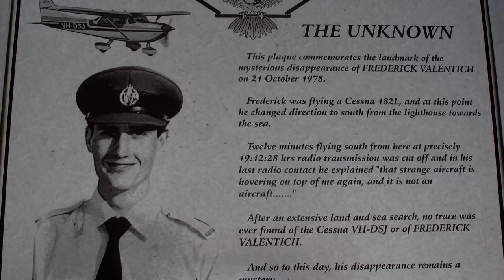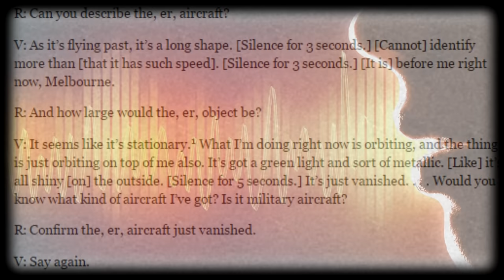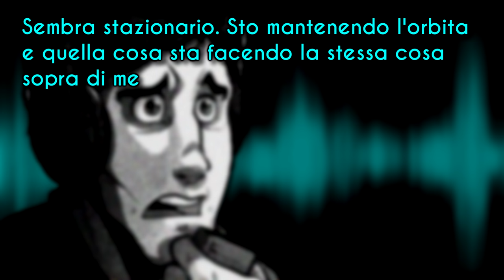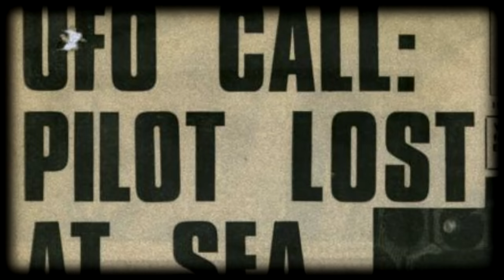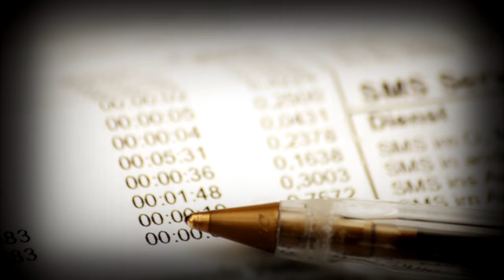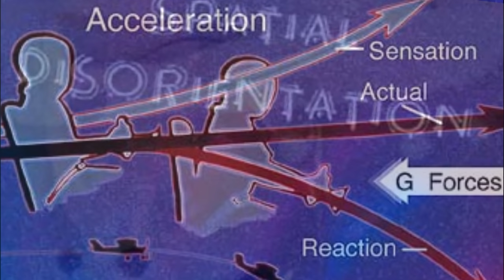Frederick Valentich ● Rapimento alieno in diretta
Cosa è successo nei cieli dell'Australia il 21 ottobre 1978? Cosa si cela dietro la misteriosa scomparsa di Frederick Valentich? Un inquietante trasmissione radio sembra sottolineare che l'uomo abbia avvistato un UFO